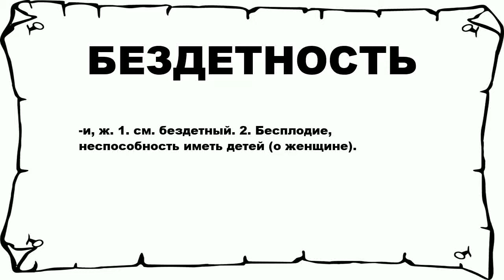БЕЗДЕТНОСТЬ - что это такое? значение и описание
Хочешь знать что значит БЕЗДЕТНОСТЬ? тогда слушай до конца.

 -и, ж. 1. см. бездетный. 2. Бесплодие, неспособность иметь детей (о женщине).